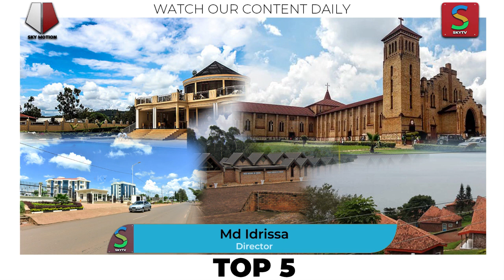TOP 5|| UTURERE TUBAMO SIDA/HIV YIGANJEMO CYANE KURUSHA UTUNDI MU RWANDA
UDUCE (5) TUBAMO SIDA KURUSHA UTUNDI MU RWANDA.
Yes les amis,  reka nongere mbasuhuze mbifurize gukomeza kugira impagarike nubugingo.  Iyi ni sky tv Rwanda njye ndi aime fiacre NGABONZIZA.  Like yawe,  share yawe na comment ningenzi kubyo tubategurira nibyo mwifuza ko tubategirira.  Uyu munsi niki uyu munsi mbazaniye top 5 yuduce cg se ahantu hasangwa ubwiganze bwagakoko gatera sida kurusha ahandi mu Rwanda.. Sida ni indwara iterwa nagakoko ka HIV iyi ndwara idafite umuti nurukingo rero yiganje cyane kumugabane wabafrica ikaba imaze guhitana million zirenga 20 naho abasaga 40 million mwisi yose babana naka gakoko.  Iyi ndwara mumyaka wa 1983 nibwo insinda ryabashakashatsi bibumbiye mukizwi nka insututies pasteur ryavumbuye aka gakoko ka hiv gatera iyi ndwara aho benshi badahuriza nyirizina kunkomoko yako nyirizina aho bivugwako yabayeho ikomotse mwigeragezwa ryurukingo rwimbasa.. Igeragezwa rwakorerwaga muri Congo yarizwi nka congo mbiligi. Kuba leta zibihugu bitandukanye rero zirinda kugira icyo zivuga kwiyi ndwara bikomeza gutera inkeke kwivurwa ryayo.  Rero isakara ryiki cyorezo ryarasakaye yewe rigera no murwanda. Aha rero twasasiraga inkomoko ryicyi cyorezo kitari hake muri iki gihugu,  gs bitewe nimpamvu yimiturire nigendanirwa ryuduce dutandukanye murwanda, harahiganje icyi cyorezo ahariho tugiye kugaruka... Imibare ya RBC igaragaza ko ubwiganze bwagakoko ka sida mu rwanda ari 3% byabanyarwanda bosee...
Kumwanya wa 5 haraza umujyi wa rwamagana.  Rwamagana ho muburasirazuba bwigihugu mumujyi muto ariko utera imbere.. Uyu mugi uko utera imbere mubikorwaremeza no mubucucike biwongerera kugenda usanganirwa nabneshi kd baturutse impande nimpande zigihugu yewe nabakomoka muri Tanzania.  Nkigihugu kigituranyi.  Bivugwa ko rero kutubahiriza ubwirinzi kuri iki cyorezo muri aka gace iki cyorezo kigenda kiyongera.
Kumwanya wa 4. Kumwanya wa 4 muduce turangwamo sida cyne murwanda haraza butare.. Butare ho mumajyepfo yigihugu ni umugi ukuze cg c wateye imbere muyambere murwanda nyirizina bitewe namateka yubamissionaire nubukoroni rero kuganwa cyne kuyu mujyi byumwihariko kwabanyeshul impande zigihugu bikurura umubare mwinshi wabawusanganira biwuha kurangwamo agakoko gatera sida kubwinshi.
Kumwanya wa 3 haraza umugi wakigali.  Nibyo kigali yiganjemo abarwayi benshi ba SIDA ark ugereranyije ningano yabatuye umugi wakigali nabayirwaye birahabanye kuburyo hari uduce turaza kubona ko turusha kgl umubare nyamwinshi wahugarijwe na sida kukigero cyo hejuru.  Imibare ya Minister yubuzima igaragaza ko ikigero cyubwiyongere bwagakoko ka sida mumugi wa kigali bwagabanyutseho 60% kwijana mumwaka wa 2019 ugereranyije nambere.
Kumwanya wa 2. Kumwanya wa 2 haraza agace ko muburasirazuba kumugivwa nyamata.  Nyamata numugi uri gutera imbere mwiterambere muri rusanjye nubukungu byumwihariko,  ako uyu mugi wa nyamata wiganjemo icyorezo cya sida kubwinshi.  Ibi bigaragarira munama zitandukanye zihabwa urubyiruko rutuye nurugana uyu mugi mumashuli nibindi,  basabwa kuba maso kubwuko iki gice kirangwamo aka gakoko kubwinshi.  Sibyo gs umugi wa nyamata uri mumigi yiganjemo abakora umwuga wuburaya imwe munzira iziguye yisakara ryiki cyorezo.
Kumwanya wa 1. Byagora buri umwe kubyumva no kubyemera ko aka gace ariko gace icyorezo cya sida cg se umubare nyamwinshi wabandwayi ba sida wiganje ugereranyije nabahatuye cg nibindi bice byigihugu.  Kwisantere nto yitaruye kuri ibice byumugi, muntango zishyamba rya nyungwe,  ... Santere ya Gasarenda ho mumajyepho mukarere ka nyamagabe niko gace karangwamo icyorezo cya sida ivuza ubuhuha kubwinshii... Abahagenda.. Abahatuye nabakurikirana ubuzima bwa buri munsi bwiki gice utakwita umugi ark akaba aei cartier nini.. Bose bahuriza kukuba icyi cyorezo koko muri aka gace kivuna umuheha kikongezwa undi.   Gasarenda ivugwamo kwicuruza kubwinshi kwabana babakobwa bakiri bato...ubusinzi bwokurwego rwohejuru burangwa muri iyi santeri kukinyobwa kikigage nkigiangwayo cyne.. Byose bikurur kwishora mumibonano mpuzabitsina idakingiye byongera ikwirakwizwa ryiki cyorezo.   Ikindi kigarukwaho.. Nubumenya buke kubahatuye kukijyanye no kwirinda gukora imibonano mpuzabitsina idakingiye..bakorewheje agakingirizo.  Ibi rero byose bikurura abiga nabagana iyi santeri ya gasarenda kwitwararika no kwirinda kugwa mwibyo bigusha byaganisha kukwandura iki cyorezo cya sida.

Ngayo nguko rero top 5 yacu yuyu munsi yagarukaga kuduce mu rwanda twibasiwe Cne nicyago cyicyorezo cya sida kurusha ahandi murwanda.  Mbibutsa ko magingo aya habarurwa 3% byabanyarwanda bose muri rusange bafite aka gakoko.  Nkuko minsiteri yubuzima nizindi nzego bireba.. Badahema gushishikariza abakiri bato nurubyiruko rwurwanda muri rusange kwirinda icyabagusha mubusambanyi byakurura iki cyago.
Biroroshye rero kwifata niyo ntwaro yambere..  Byakunanira ugakoresha agakingirizo.  Haguma ubuzima rero reka mbifurize kuguma kugira ubuzima buzira umuze.